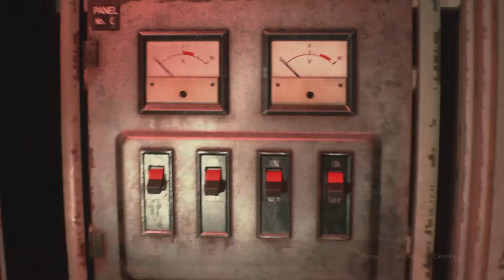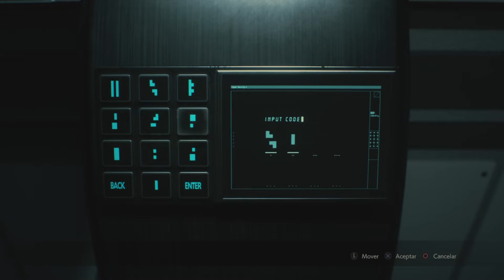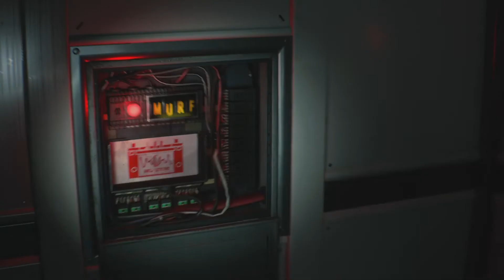RESIDENT EVIL 2 REMAKE Walkthrough Gameplay "Leon A" (HARDCORE) - RANK S+ PS4 (3)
Holaaaa!! Muy buenas a todos, en este momento daremos inicio a uno sino el mejor juego de la saga de RE de la empresa CAPCOM, en donde daremos vida a Leon Kennedy que irá en su primer día a Raccon City como policía de la RPD sin imaginar que lo iba a esperar la catastrofe que se estaba desatando en la ciudad...
Ya que ahora hemos descubierto la manera de acceder al vertedero y rescatar a Ada, seguimos nuestro camino hacia NEST porque se decía que ahí estaría Annette Birkin y preguntarle muchas cosas de lo que estaba pasando en la ciudad, como es que pasó todo esto y quien lo causó...
◉ Desarrollador ➽  CAPCOM
◉Tipo ➽ Remake
◉ Videojuego ➽ Resident Evil 2 Remake
◉Editor ➽ CAPCOM
◉Genero ➽
    _Acción,
    _Acción y aventura,
    _Shooter,
    _Survival horror (Terror, Gore, Misterio, Monstruos, Paranormal y Zombies)
◉Lanzamiento ➽25 de enero de 2019 (Pegi: +18)
Revu lml™
Hardcore - Rank s+